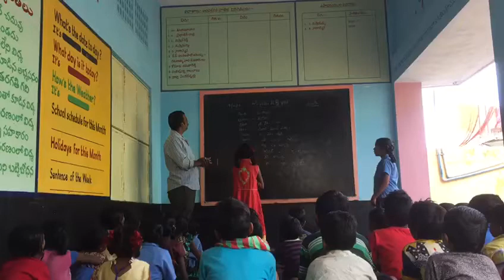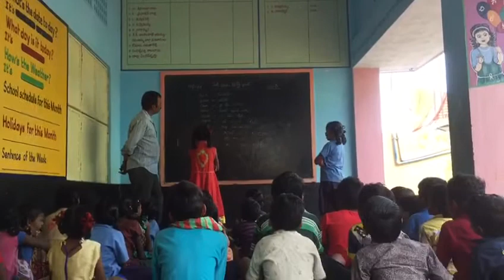MPPS TDUBAGUNTA KALIGIRI MANDAL TAMIL LANGUAGE